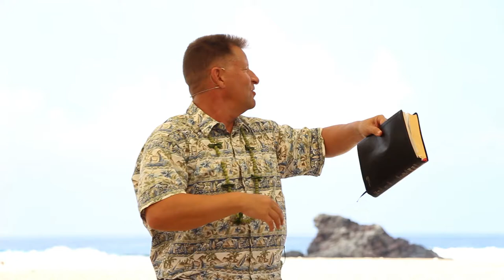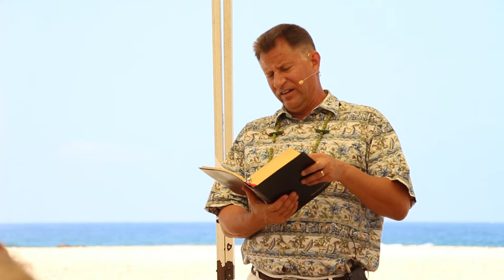1 John 3 "Children of God" - Words of Aloha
Today, we will discover how great a love the father has for us, that while we were still sinners, he would send his son to die for us so that we mat become part of his family.